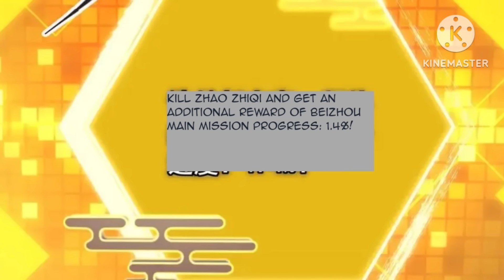Keep A Low-Profile Sect Leader (2023) Episode 214 || Explained in Hindi